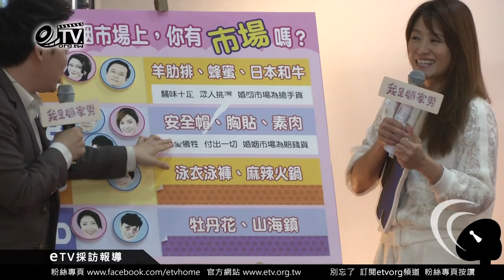謝佳見 楊謹華 黃健瑋 首次合作 私下彼此認識